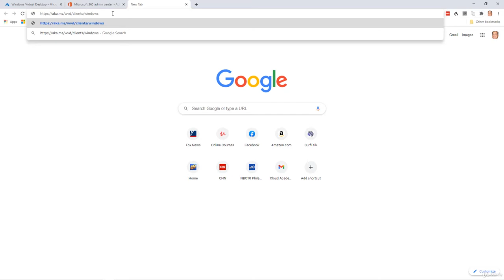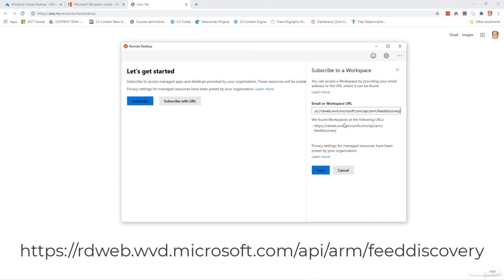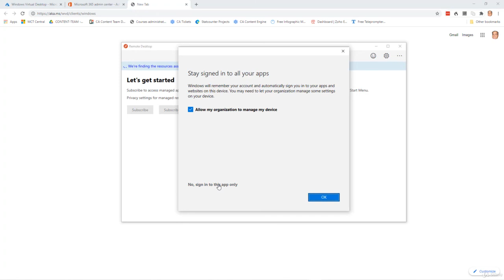17 Install the Windows Virtual Desktop Client for Windows